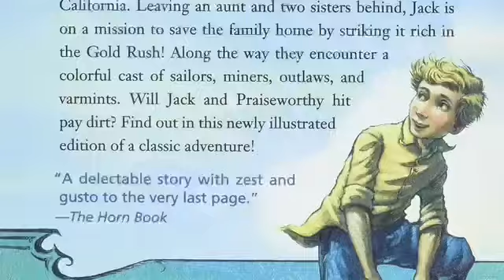By The Great Horn Spoon #13